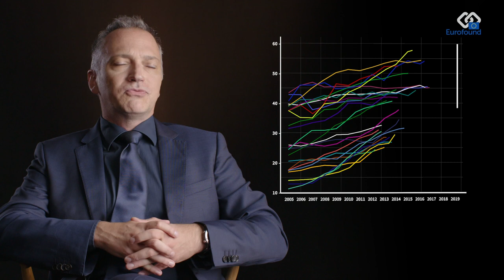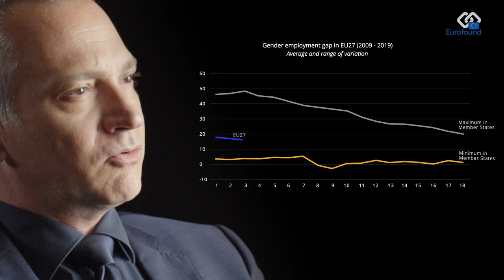Promoting social cohesion and convergence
Promoting social cohesion and convergence is one of the six main activities in Eurofound’s 2021–2024 work programme. Over this period, Eurofound will continue to monitor and analyse the key trends and determinants of achieving upward convergence in living and working conditions and strengthening economic and social cohesion in the EU. The COVID-19 pandemic presents an unprecedented challenge to the economic and social resilience of the EU.

Over the next period, Eurofound will report regularly on trends in upward convergence in the socio-economic dimension, as well as in the dimensions outlined in the European Pillar of Social Rights at Member State and regional levels, while also comparing the EU with other developed countries. The agency will pay attention to a range of factors: social investment, mobility and institutional frameworks, regulation, welfare systems, institutional quality and public services, social dialogue and structural reforms. The research will also examine the effectiveness of the EU’s response to the pandemic for economic and social convergence and consider the situation in the euro area, as well as focusing on the role of industrial relations processes in influencing convergence.